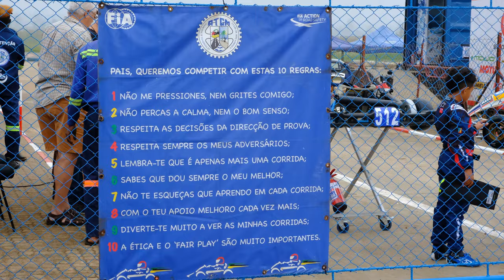Dia da criança no Kartódromo do ATCM, corridas de karting em Maputo.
Dia 1 de junho no Kartódromo do ATCM em Maputo - A criançada se diverte com o karting!

Crianças comemoram o dia da criança no kartódromo do ATCM em Maputo - Veja a alegria a emoção e a adrenalina das corridas de kart.

Trilha Sonora 1: A Wasteland Lullaby - Victor Lundberg
Trilha Sonora 2: Gotta Move on - STRLGHT

Equipamento utilizado: Camera Fujifilm X-T4
Lentes: Fujinon XF 70-300mm F4-5.6 OIS LM WR
Lentes: Fujinon XF 55-200 MM F/3.5-4.8 R LM OIS

Camera, edição e produção: Voa Voa Drone Malvado - Rui Pereira
Maputo, Moçambique